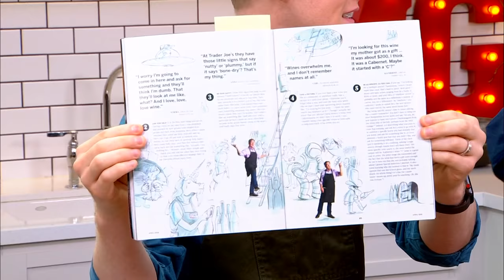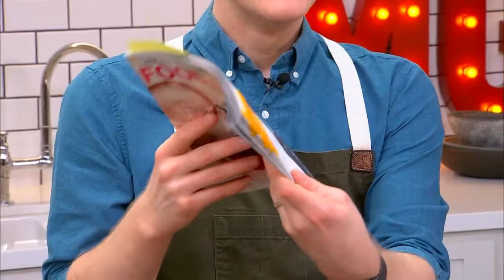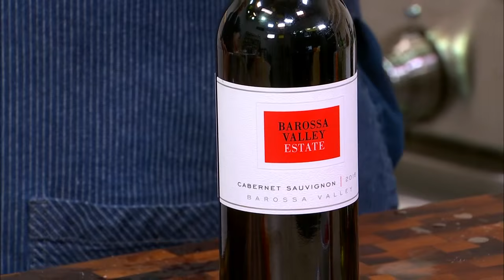Wine & Dessert Pairs & Champagne Cocktails | Mad Genius Live | Food & Wine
On today's MadGeniusLive, Food & Wine's Executive Wine Editor Ray Isle joins us to talk wine-based desserts, champagne cocktails, and our April wine issue.